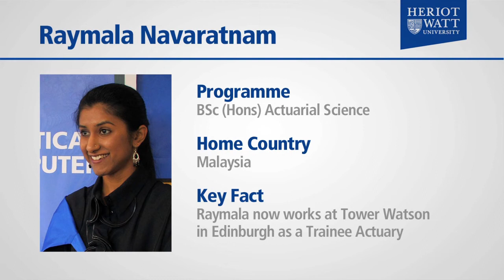Graduate profile: Raymala Navaratnam, BSc (Hons) Actuarial Science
Raymala Navaratnam graduated from Heriot-Watt University in 2011 with a BSc (Hons) in Actuarial Science. Raymala now works at Towers Watson in Edinburgh as a Trainee Actuary.